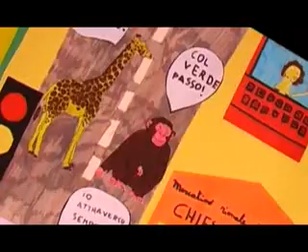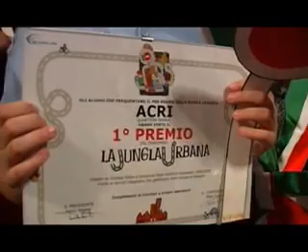La JUNGLA urbana